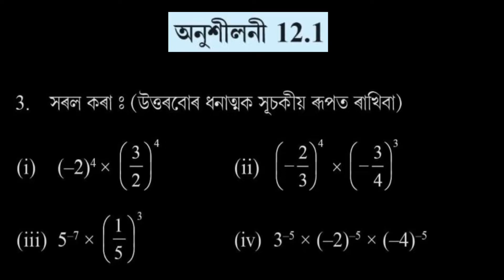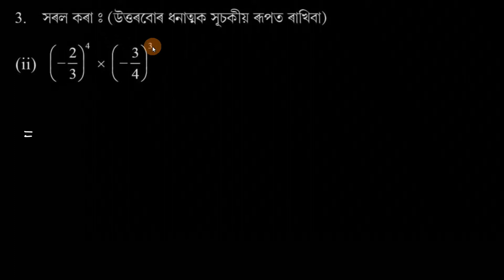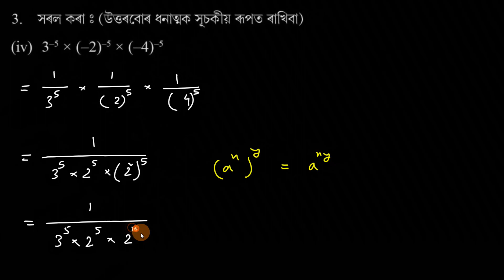Class 8 Maths Assamese medium Chapter 12.1 Q3 অনুশীলনী 12.1 in Assamese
Chapter 12
Class 12 Maths
Assamese medium
Chapter 12.1
Question 3

Questions:
0:00 - Question 3 (i)
1:26 - Question 3 (ii)
3:57 - Question 3 (iii)
5:07 - Question 3 (iv)